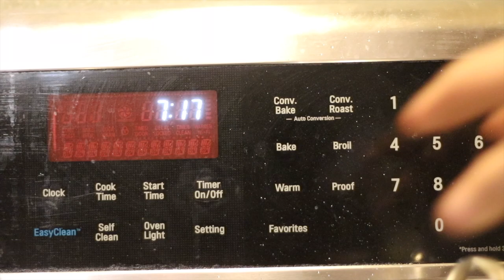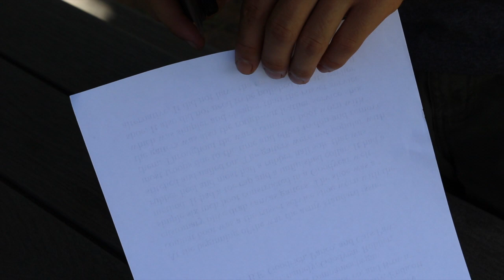Making A Knife Out Of A Mower Blade With Backyard Materials And Tools